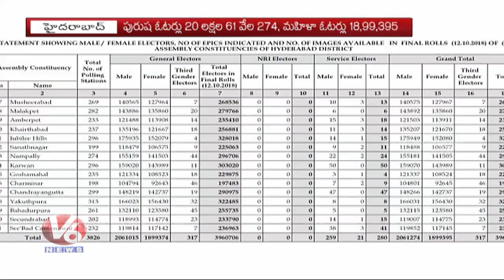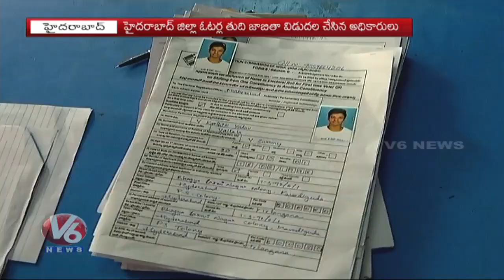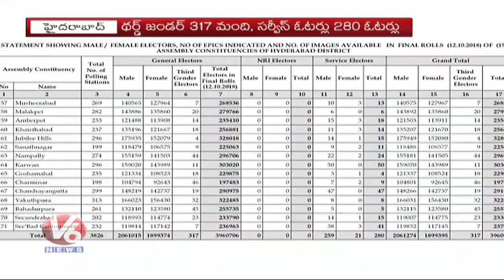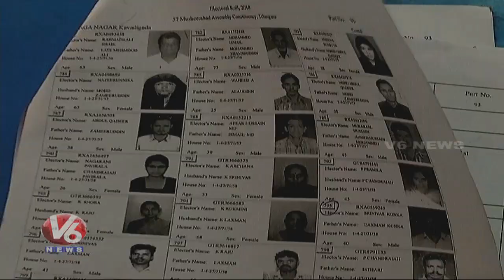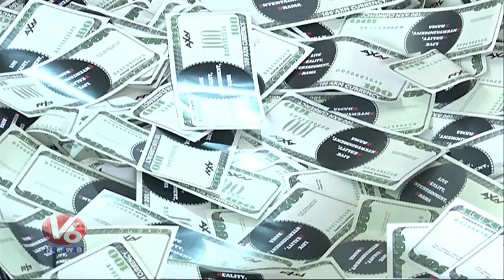10 PM Hamara Hyderabad News | 13th October 2018 | V6 News